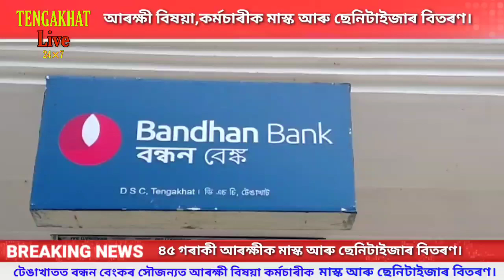টেঙাখাতত বন্ধন বেংকৰ সৌজন্যত আৰক্ষী বিষয়া কৰ্মচাৰীক মাস্ক আৰু ছেনিটাইজাৰ বিতৰণ।